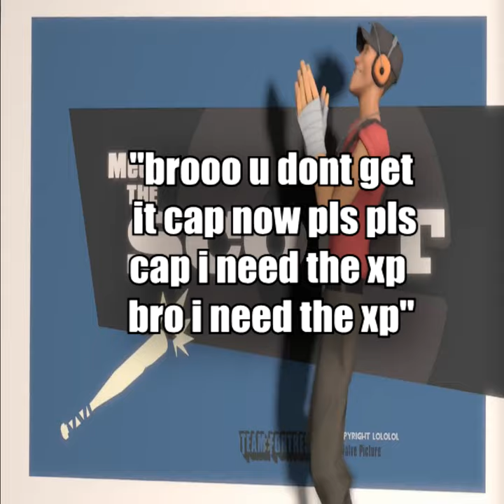People who cap on 2Fort vs. People who don't cap on 2Fort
2fort be like part 55 million